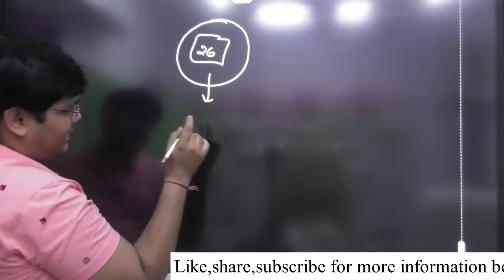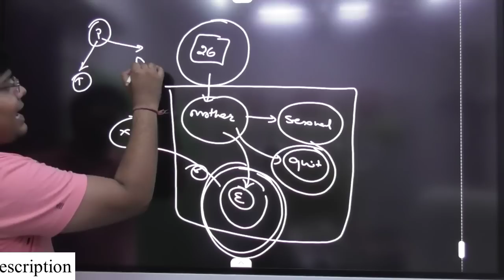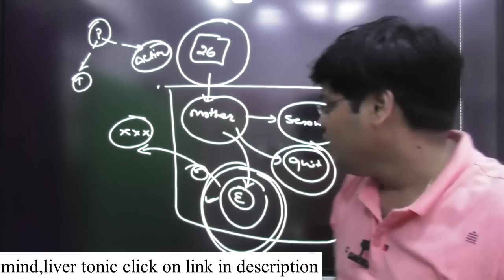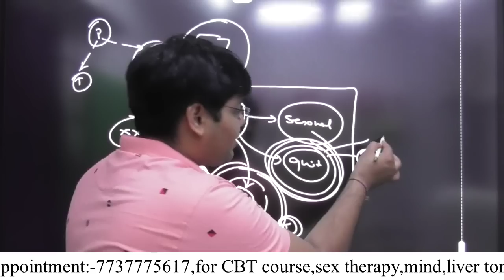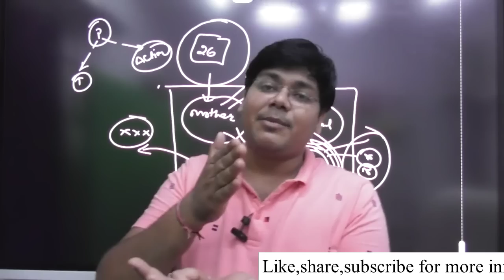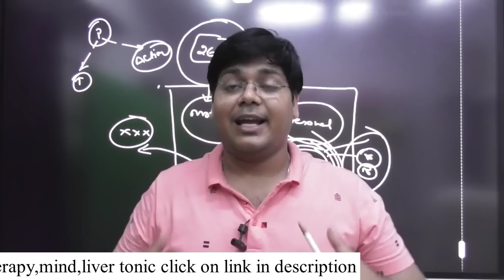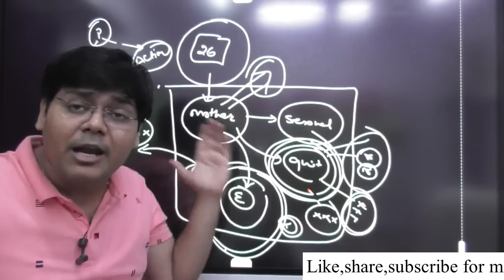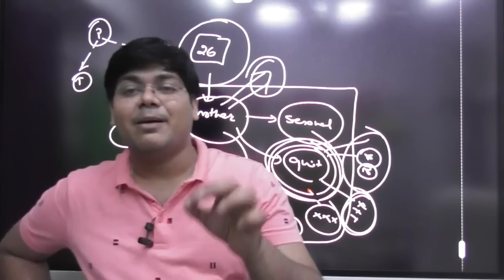Overthinking बुरे विचारों को जड़ से मिटाने के 3 पॉवरफुल तरीके